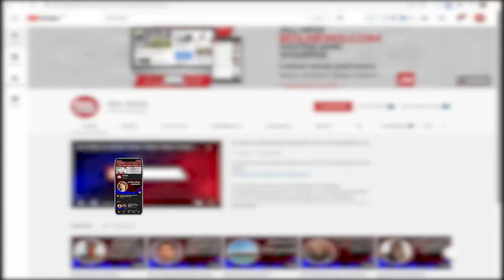Singer Ali Zafar Releases Pashto Song | BOL Briefs